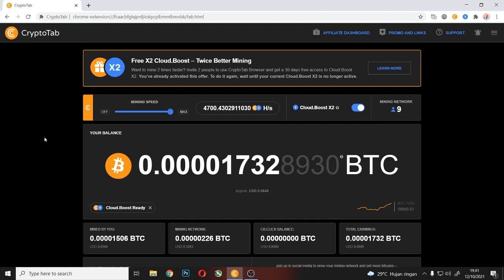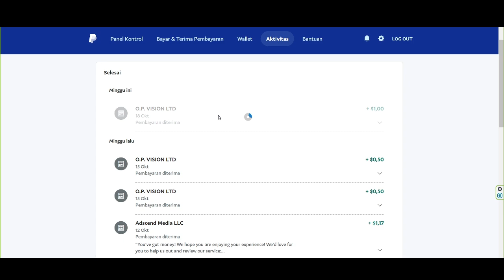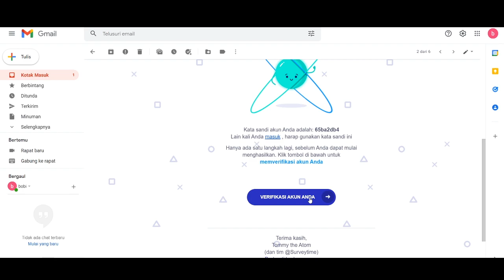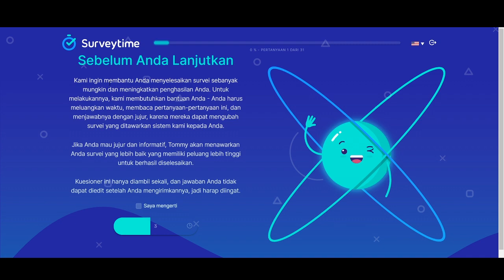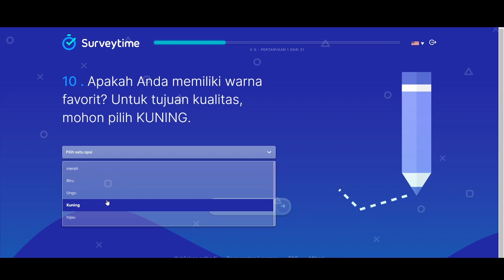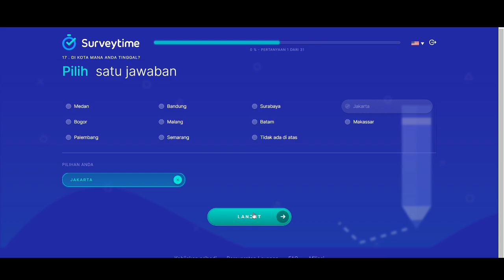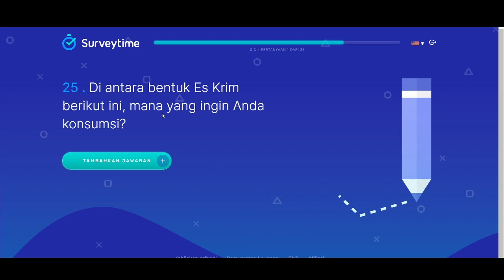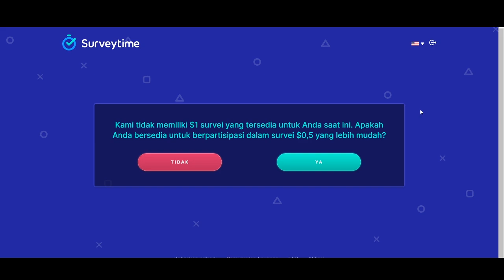Satu Tugas Dibayar 1$ Website Penghasil Uang Tercepat 2021 | Survey Legit Terbukti Membayar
⬛halo everyone.

Saat pandemi emang kita tuh harus pinter-pinter cari tambahan penghasilan,
untuk memenuhi kebutuhan di saat yang lagi sulit-sulitnya.
cara mendapatkan uang saat pandemi Bisa cuma mengisi survey daring saja di internet.
Tetap Harus Pilih Pilh Situs web Survey nya iya.. Agar gak kena Scam.
Best Cloud Mining :
Grup Santuy :
Agar Gue Lebih Semangat Buat Konten Nya...ok